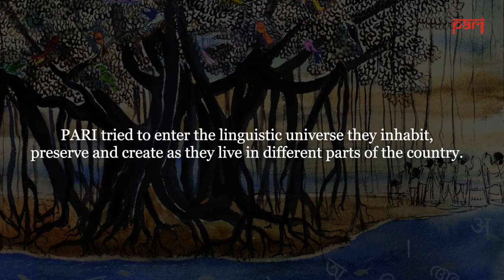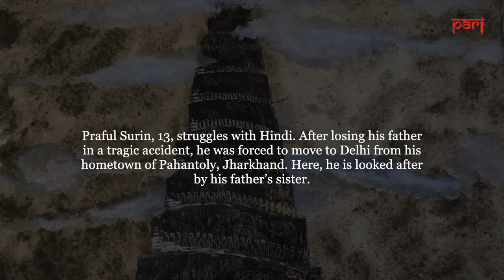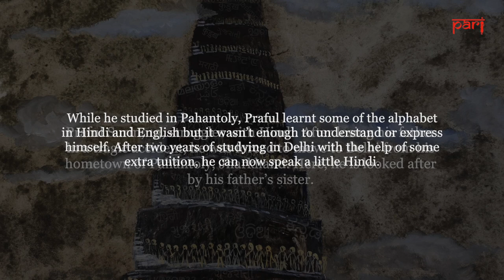Migrant lives: land, language and livelihoods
On International Mother Language Day, PARI reaches out to migrant workers across India to
understand the interplay between land, language and livelihoods in their lives